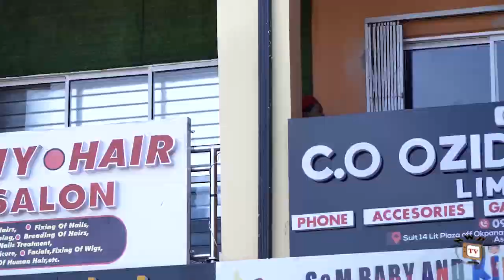JACK AND ROSE OFFICIAL TRAILER (New Movie) - EBUBE OBIO 2023 BLOCKBUSTER LATEST NOLLYWOOD MOVIE